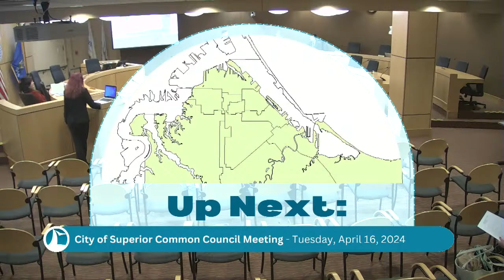Common Council Meeting, Tuesday, April 16, 2024 at 6:30 p.m.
The City Council serves as the legislative branch of our City government, enacting ordinances, resolutions, approving the budget, setting policies and taking other actions as necessary to guide the operations of City government.